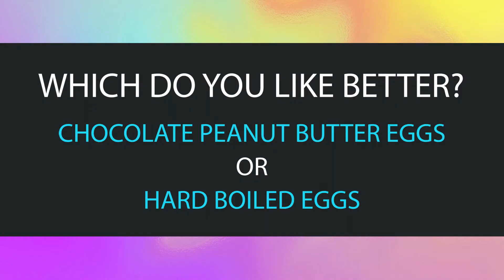A Word from our Gateway Peeps!